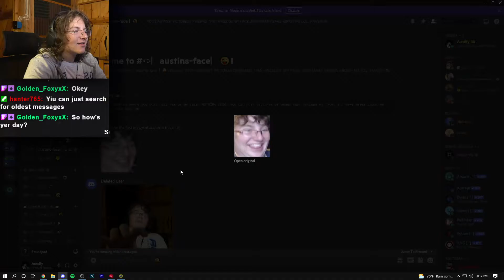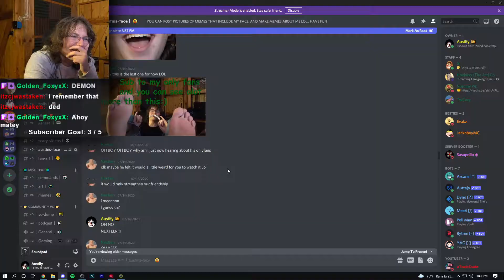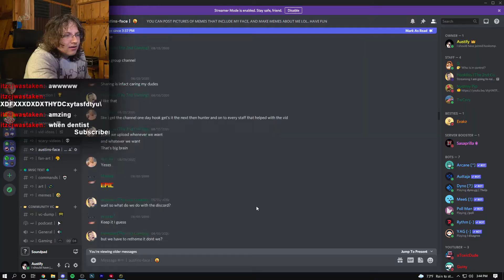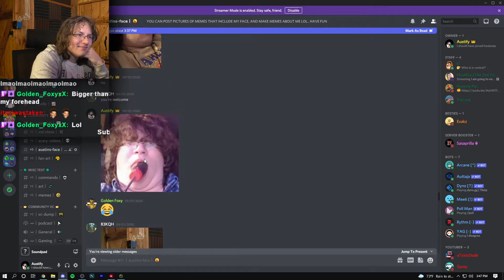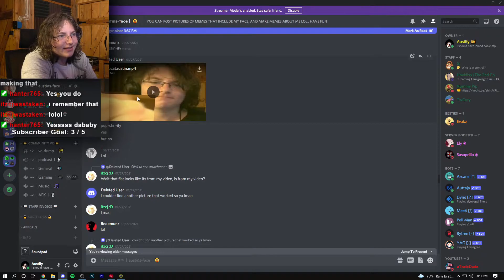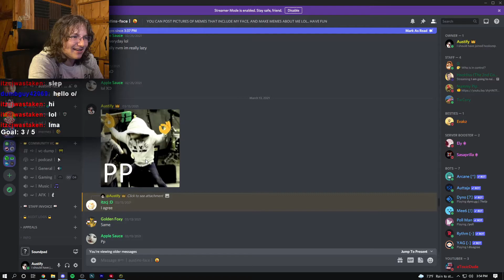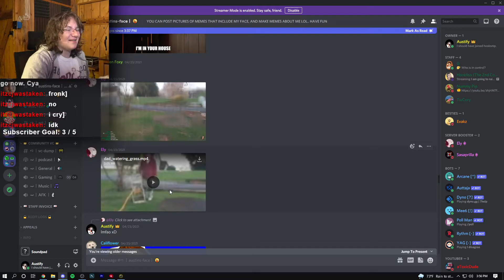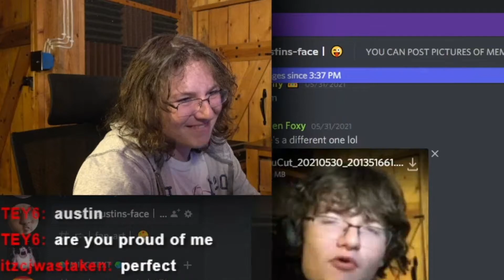you made memes of me...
you made these memes...
My fanbase made weird memes of me, so today we reacted to them.

Twitter ➤ @Austifyy
Twitch ➤ @AustifyLive
Instagram ➤ @austifyreal

If this video gets 50 likes I'll literally be pogging.
3,164